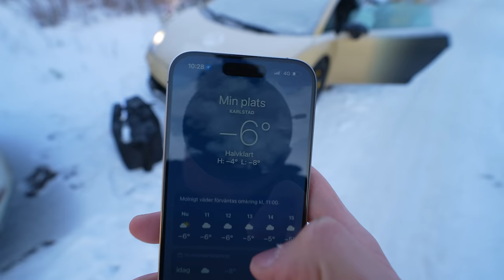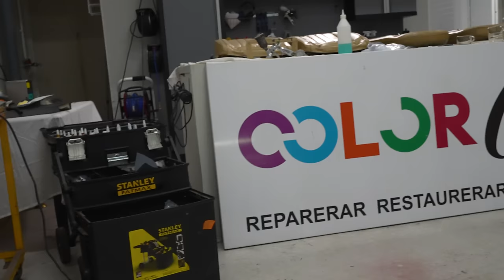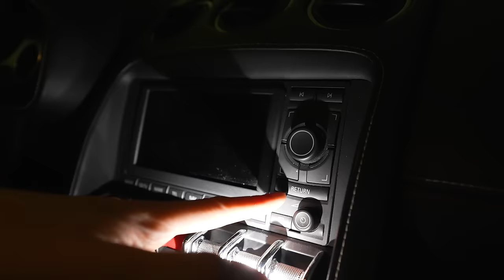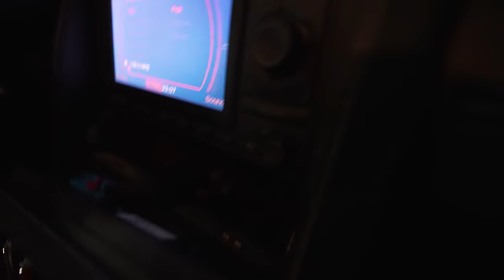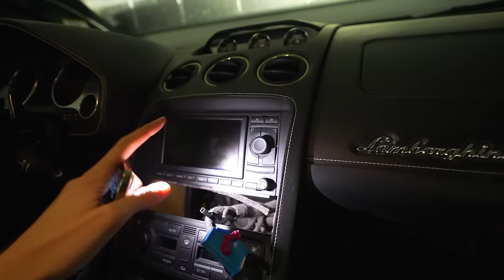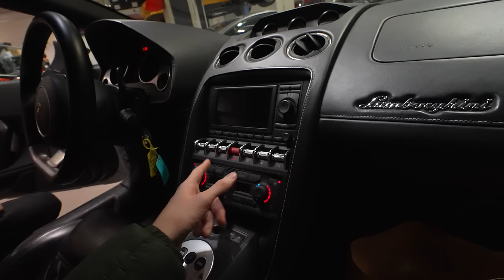LAMBON BÖRJADE RYKA OCH GICK SÖNDER HELT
Ibland blir saker inte riktigt som man tänkt sig... Idag är vi tillbaks med en stor update på lambon!